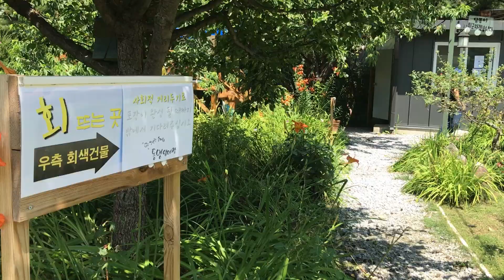폭염엔 계곡 캠핑이 진리.. 한여름에도 서늘한 강원도 피서지 (ft. 삼봉자연휴양림)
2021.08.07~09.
강원도 홍천에 있는 삼봉자연휴양림에 2박 3일 캠핑을 다녀왔습니다.
서울은 폭염인데도 이곳은 너무나 시원하네요.
역시 여름엔 강원도 계곡이 진리인듯합니다.